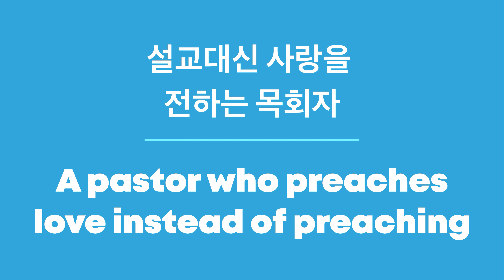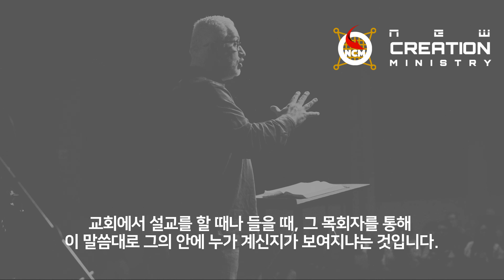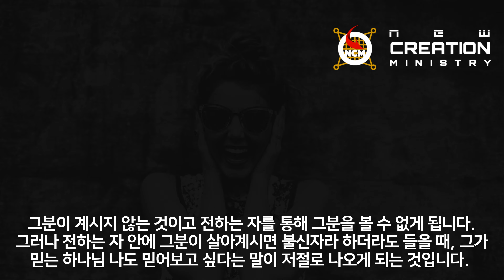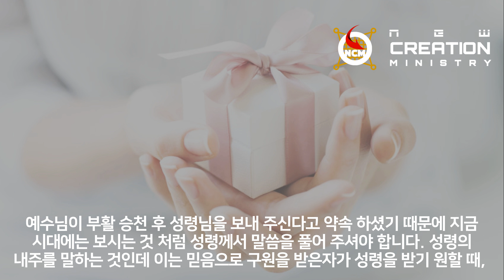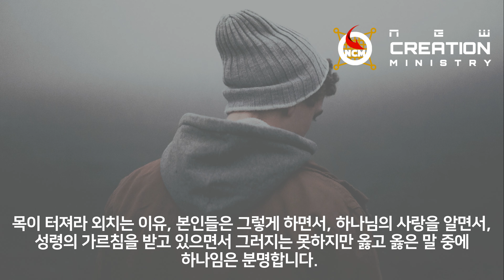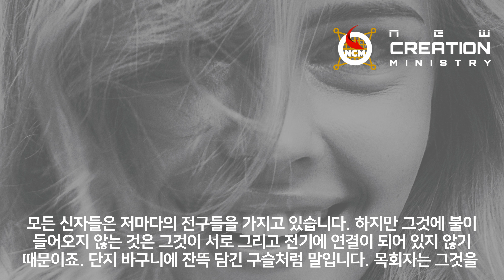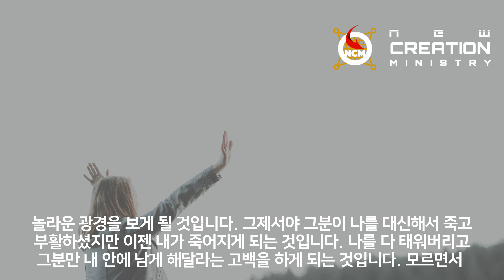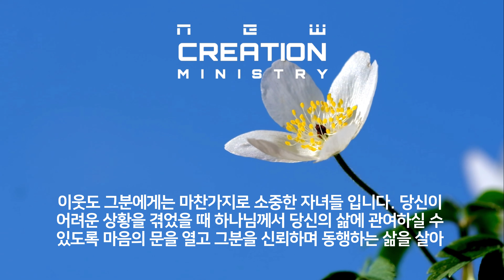설교대신 사랑을 전하는 목회자 / 사람의 지혜로 가르치는 설교보다 하나님의 사랑을 알게 하는 것이 더 중요합니다.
사람의 지혜보다 높은 것은 당연히 성령의 가르침입니다.
하지만 이 모든 것은 하나님의 사랑을 알지 못하면
성장의 한계가 있을 수 밖에 없습니다.
말씀과 계명 그리고 명령들.
이 모든 것을 지킬 수 있는 것은
육신적인 사람의 율법적인 노력이 아닌
오직 하나님의 사랑을 알 때 가능합니다.